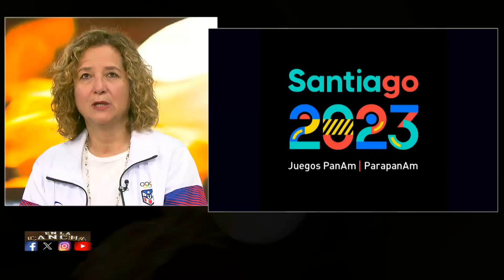enlacanchapr Entrevista Sara Rosario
La presidenta del Comité Olímpico de Puerto Rico nos visita WIPR @notiseis360pr

Habla de los siguiente:

Octubre no es una fecha conveniente para los Panamericanos
Van 224 Atletas para @santiago2023oficial
Hay un estimulo de 6mil por oro 4 mil por plata 2 mil por bronce para cada atleta en esta Justa
NO se ha decidido se va correr para otro termino
Deja abierta de que cualquier delegado se postule en las elecciones del Copur despues de @jo.paris2024
en @bquilla2018 cuando inscribieron al equipo el COPUR casi ni tenia dinero y el reto de huracan maria vean la entrevista